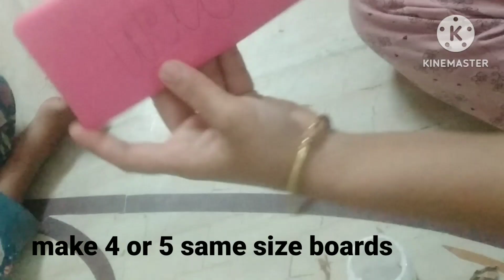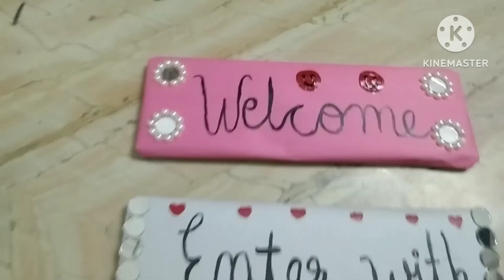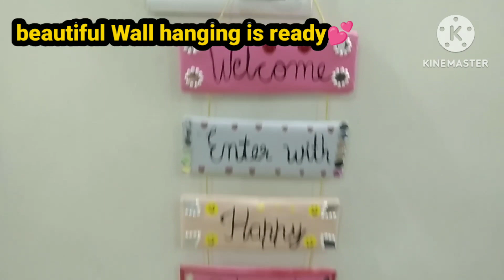How to make Wall hanging from cardboard/best out of waste/how to make door hanging